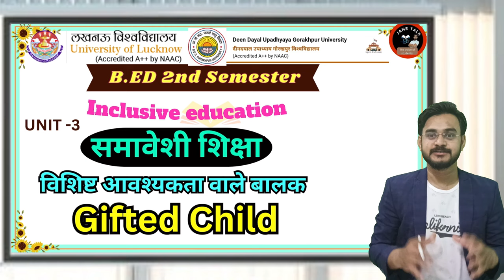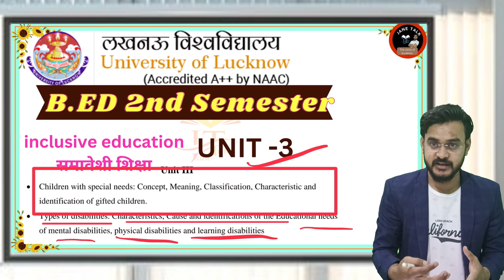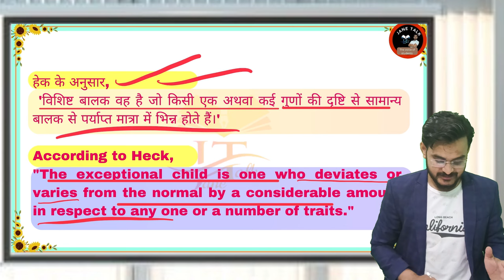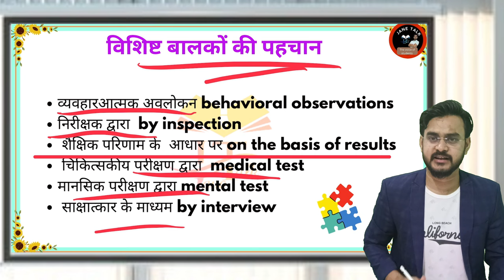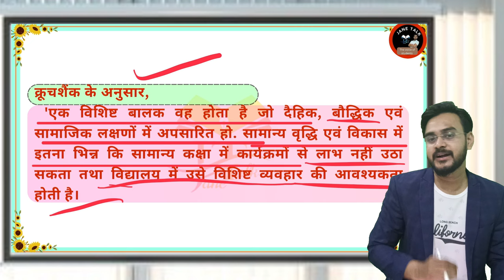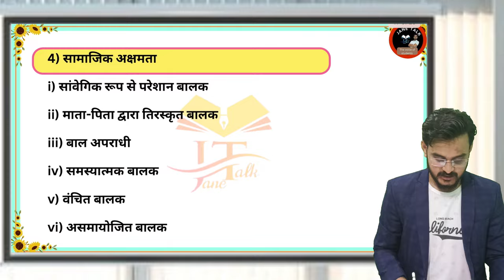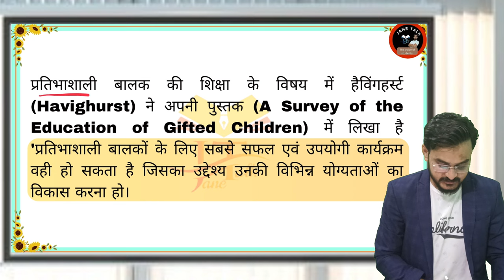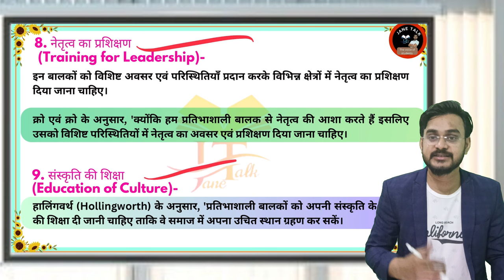विशिष्ट आवश्यकता वाले बालक एवं प्रतिभाशाली बालक children with special gifted child DDU LU BUJhansi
समावेशी शिक्षा inclusive education
              💫✨🌟✨  Video-1✨🌟✨🌟✨

Jane Talk Account

Lucknow university (BEd)